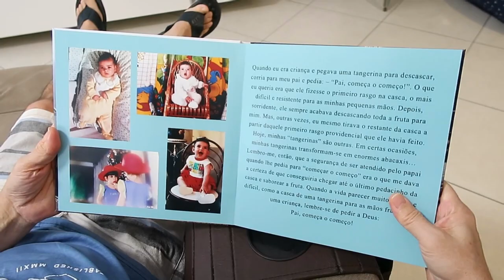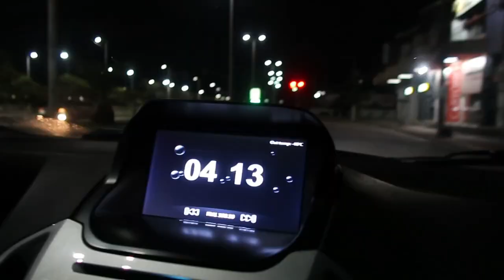MEU DIA DOS PAIS INCRÍVEL + ELE FOI EMBORA - Thamyê Baseggio